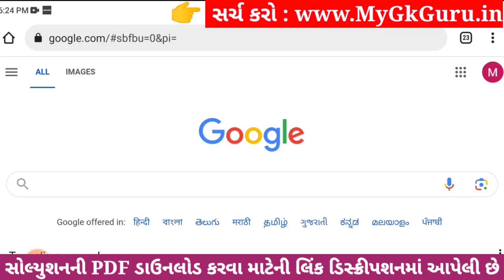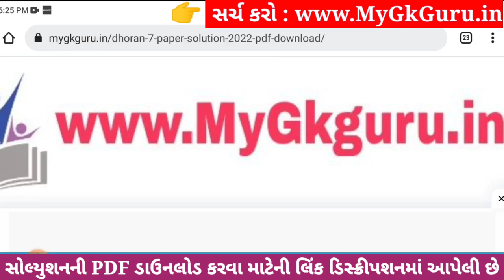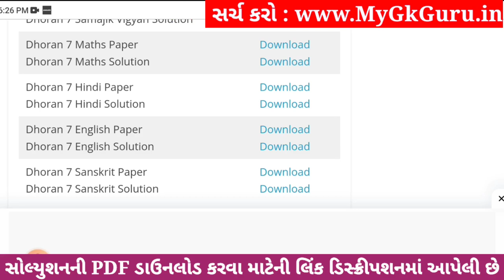Dhoran 7 Sanskrit Paper Solution 2023 STD 7, Std 7 Sanskrit Paper Solution 2023 80 Marks, 4 November